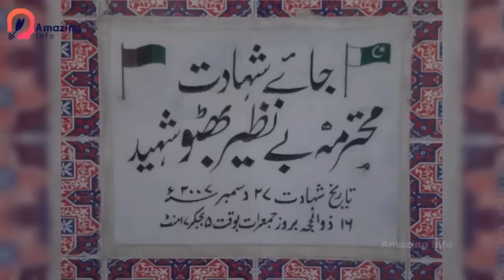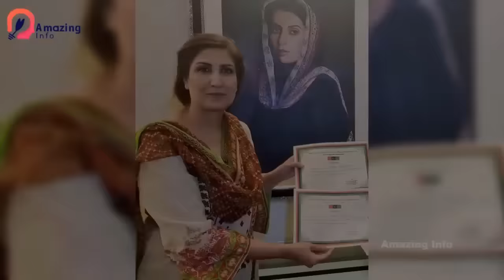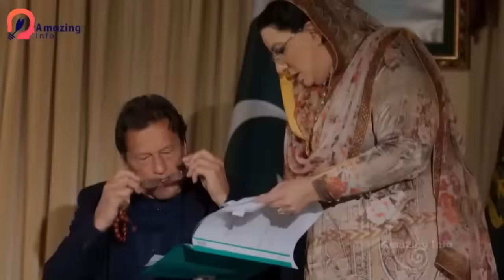11 Famous Pakistani Female Politicians Who Are Shia and do Matam in Muharam ul Haram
Dears..., Friends Todays video is about 11 Famous Pakistani Female Politicians Who Are Shia and do Matam in Muharam ul Haram Publicly. So, In Simple words we are going to explain how Pakistani shia muslim Female politicians spend their muharam ul haram.

Pakistani Female Politicians Who Are Shia, Politicians Who Are Shia,
 Shia Politicians,
Shia Politicians who do Matam in Muharam ul Haram,
muharram, mahram, Shia, matamdari, muharam ul haram, politician,

You May LIKE My Other Videos As Well:
10 Biggest Shia Muslim Countries in the World Who do Matam in Muharam ul Haram I Amazing Info

1.This video has no negative impact on the original works (It would actually be positive for them
2.This video is also for teaching purposes.